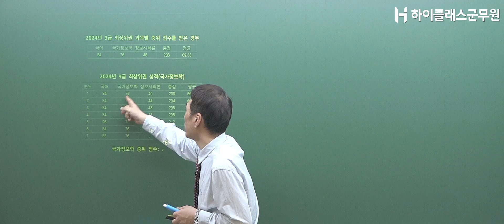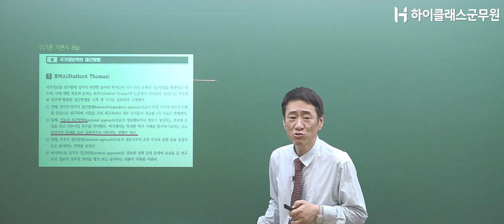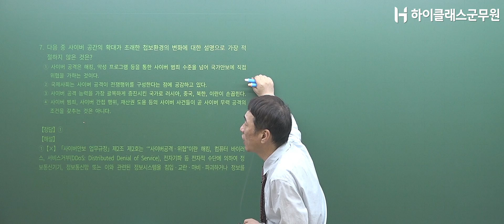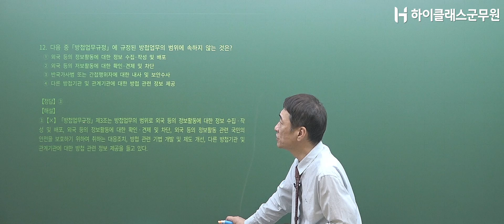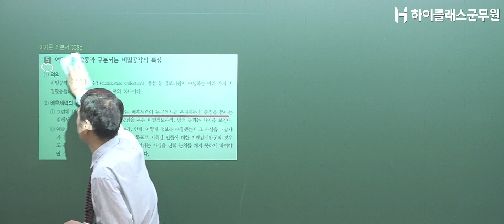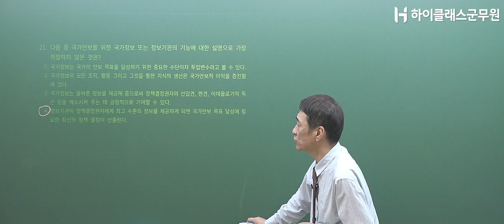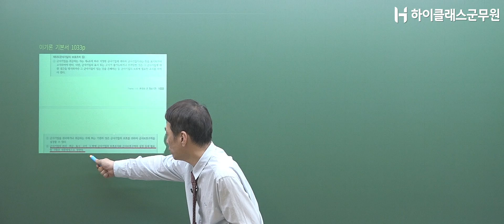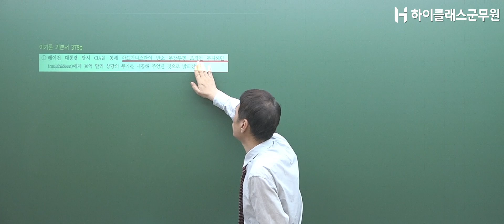최상위권 수험생이 추천하는 2024년 9급 국가정보학 적중 문제 분석 강의_이동훈 교수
직렬별 안내는 하이클래스군무원 홈페이지에서!